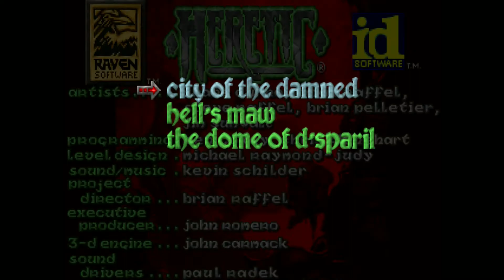Heretic - The Docks - E1M1 100% run 1080p 60fps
I've been really getting into Heretic, and have thought that it would be fun to just toss my gameplay up on here. Let this serve as a walkthrough, since I run through every secret, kill and item. I'll probably also make a longer, explainer video on this first level.

I'm playing this on Doomsday Engine, an open-source shell that runs WADs (which you own of course, right?) and allows for upgraded performance, along with visual effects which you don't see in the original games.